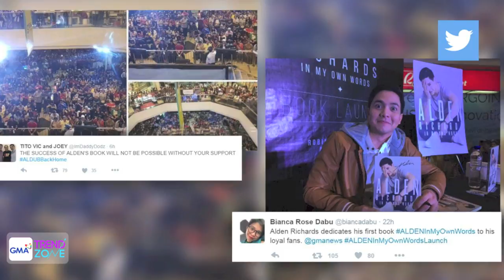Trendzone - August 15, 2016